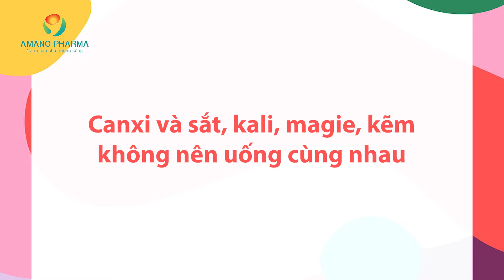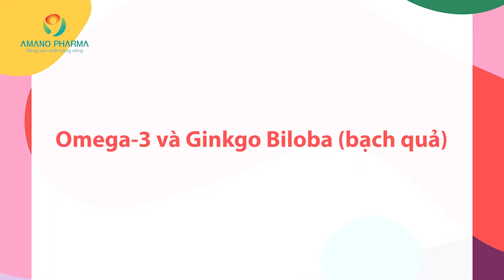Vitamin bầu, các loại vitamin không nên uống cùng nhau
Các loại vitamin không nên uống cùng nhau
Một số loại vitamin nếu uống cùng nhau có thể gây ra các tác dụng không mong muốn, làm ảnh hưởng đến sức khỏe. Dưới đây là các loại vitamin không nên uống cùng nhau:
Canxi và sắt, kali, magie, kẽm không nên uống cùng nhau
Canxi gây ức chế hấp thụ cho hầu hết các khoáng chất, trong đó có sắt, kali, magie, kẽm. Mặc dù sắt và canxi, magie, kali đều là các khoáng chất hỗ trợ sức khỏe xương khớp nhưng 3 vi chất này hoạt động động lập với nhau. Nếu được bổ sung cùng lúc chúng sẽ tương tác với nhau tạo thành các tổ hợp không thể hòa tan và hấp thụ vào cơ thể. Để canxi, magie, kali có thể phát huy tối đa tác dụng của mình, khi bổ sung chúng ta phải phải uống chúng cách nhau tối thiểu 1 – 2 giờ.
Tương tự như thế, canxi có thể ức chế các vi chất sắt, kẽm, giảm khả năng hấp thụ của chúng vào cơ thể. Các nghiên cứu đã chỉ ra khi nồng độ canxi tự do đạt 300mg, sắt sẽ bị ức chế hoàn toàn, có thể gây ra tình trạng thiếu máu thiếu sắt. Chúng ta cũng cần phải uống canxi trước hoặc sau khi uống sắt, kẽm tối thiểu 1 – 2 giờ.